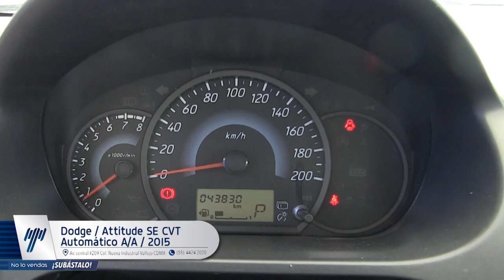Dodge / Attitude SE CVT Automático A/A / 2015- FH006905